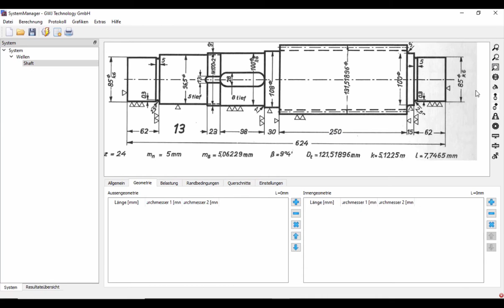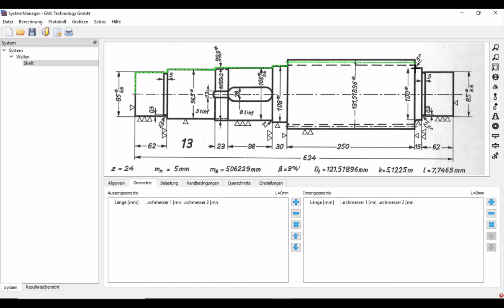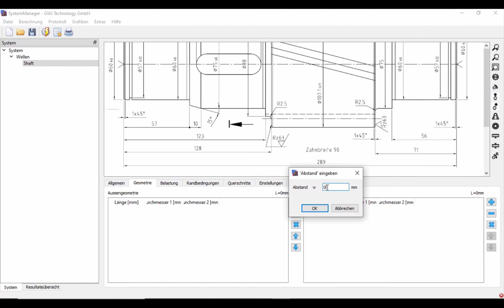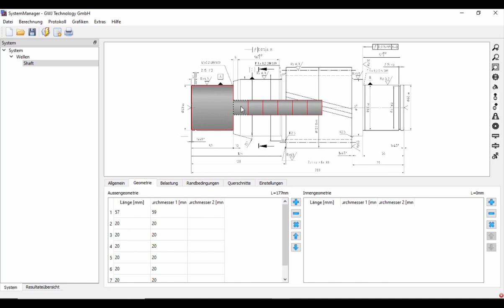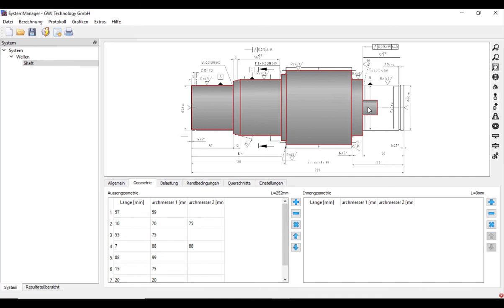SystemManager: Erstellung von Wellengeometrien mit Unterstützung von Hintergrundgrafiken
Es kann eine Hintergrundgrafik aus der Zwischenablage z.B. aus einem PDF-Dokument oder als Bild (png, jpg, tif, bmp) eingefügt werden. Damit kann man anschließend die Wellengeometrie als Polygonzug nachzeichnen. Eine Skalierung der Hintergrundgrafik ist auch möglich. Alternativ dazu kann die Wellengeometrie aus mehreren Wellensegmenten aufgebaut werden. Anschließend kann man die Längen und Durchmesser der Wellensegmente einfach mit der Maus (linke Maustaste + Umschalttaste) auf die gewünschte Größe ziehen.